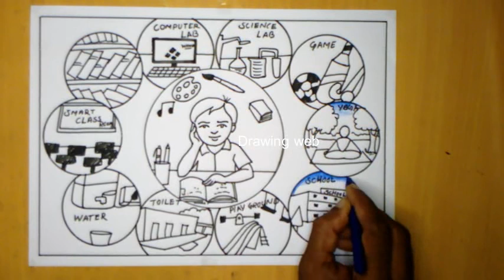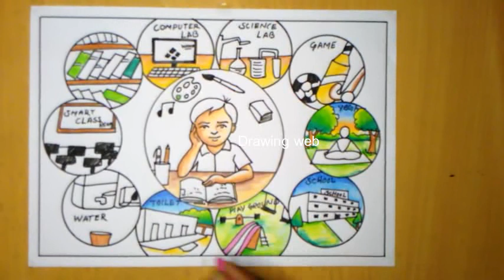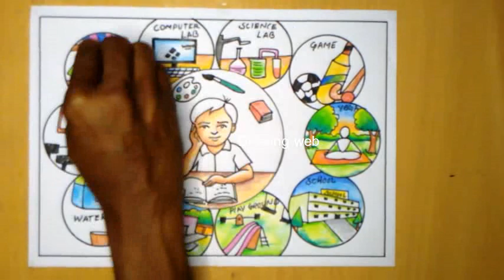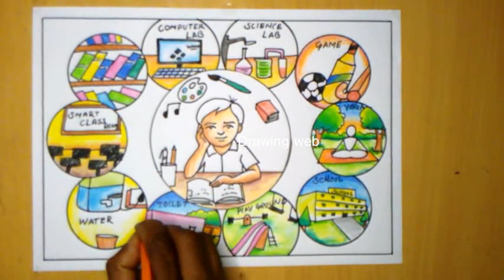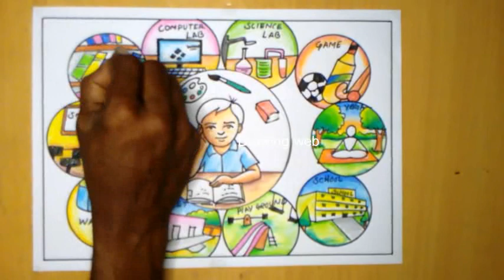ମୋ ସ୍ୱପ୍ନର ବିଦ୍ୟାଳୟ ଡ୍ରଇଂ || my dream school drawing || Surovi 22 Drawing || block level drawing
Drawing web

also Like👌 ,
Comments😍 and
Share. plz..🙏🙏🙏